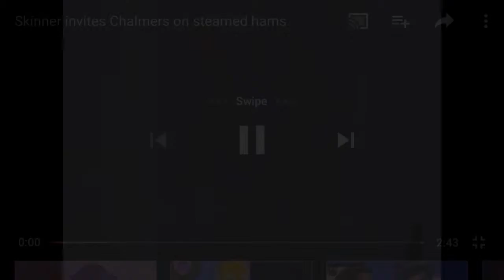Steamed hams jumping around for 27 seconds